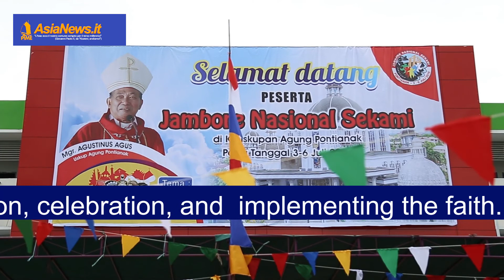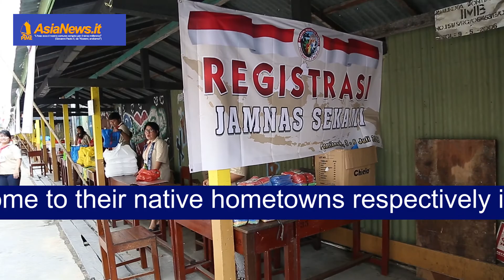Raduno nazionale dei Giovani missionari a Pontianak (West Kalimantan) - Parte 1/2